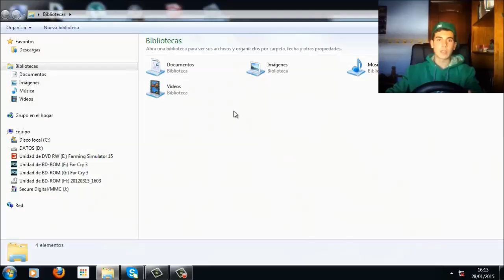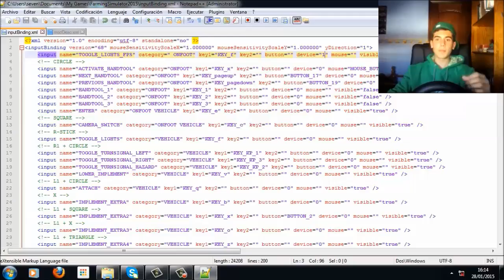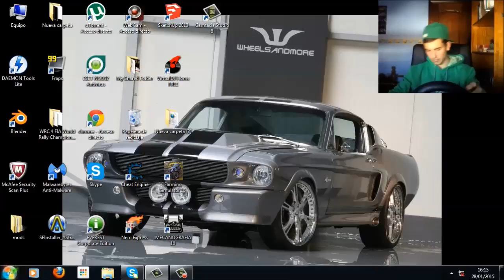como configurar joystick y volante en farming simulator 2015